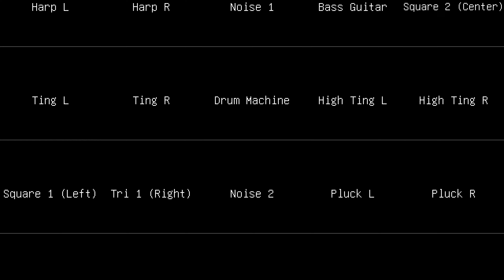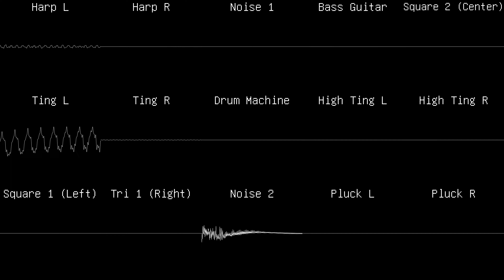Dive - Pokémon RSE | Yamaha PSS-480 Cover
Here's a song I covered on my Yamaha PSS-480 a while back, figured I'd make a lil' video for it and post it. All of the sounds were recorded from my PSS-480 from 1989, with only minor filtering of the audio to remove noise.
Song Info
Original Song: Dive (Pokémon RSE)
Synthesizer: Yamaha PSS-480 (Yamaha YM3420BF OPU FM Synthesizer)
Drum Machine: Yamaha PSS-480 (Yamaha YM3419B PCM Drum Sampler)